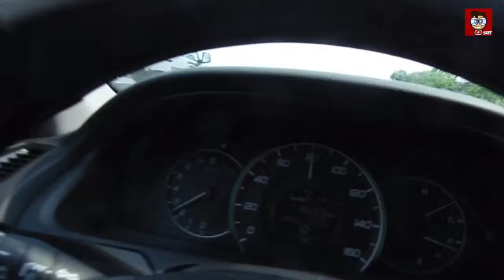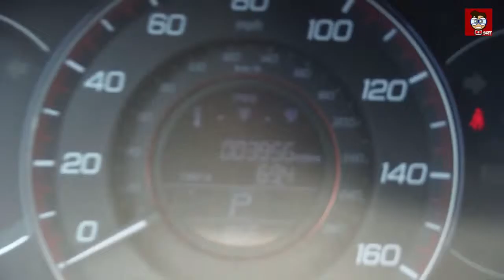SIX FLAGS DAY YEA!!!!